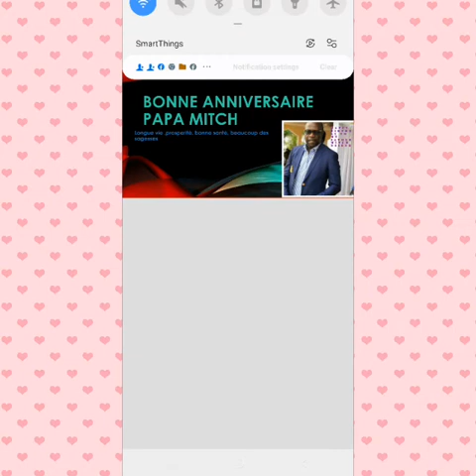JOYEUX anniversaire papa mitch